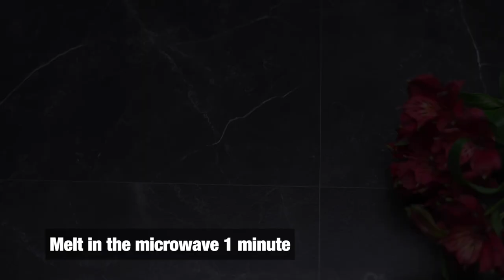Delicious dessert in 5 minutes! No oven, no condensed milk, no gelatin, no flour!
The recipe for this chocolate dessert with cookies and cream will surprise anyone, because it does not require an oven, and the cooking process will take literally 5 minutes! Anyone can repeat this simple and delicious recipe in their kitchen! The taste of this Chocolate Cookie Cake will surprise you so much that you can enjoy it on your own and treat your whole family to such a delicious dessert! Almost no one has talked about this recipe, so you will be surprised when you find out about it! So watch this video from start to finish to find out the recipe for a delicious chocolate cookie dessert in 5 minutes!

Ingredients:
Cookies 200-300 g

White chocolate cream
White chocolate 125 g
Cream 33% 50 g

Dark chocolate 30-40 g